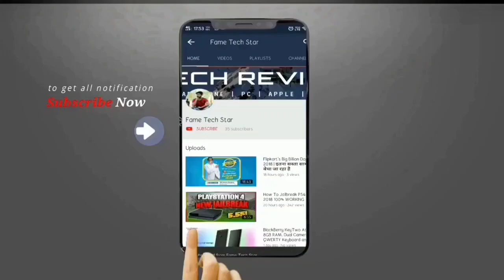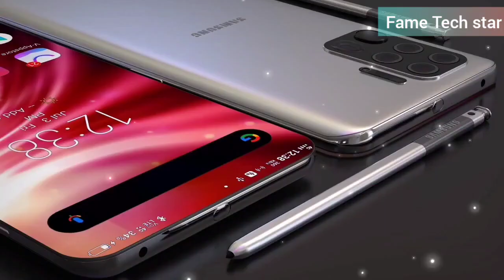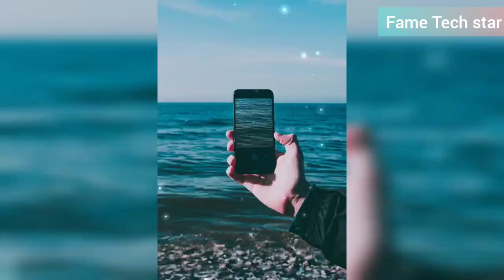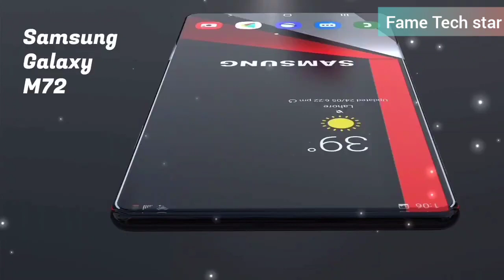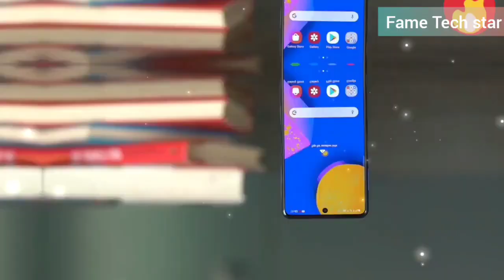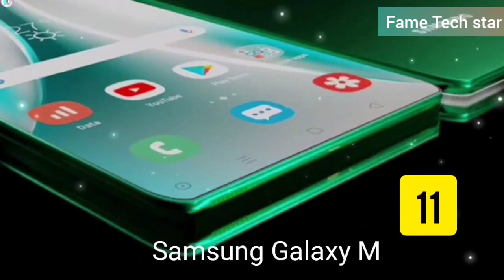Samsung Galaxy M72 Unboxing & First' Look 🔥 Killer phone 🔥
Samsung Galaxy M72 Unboxing & First Look

Hlo Guys Aaj ki video may Mainy aap Say Samsung galaxy M72 Unboxing Kay sath Reaview Keya hai gaming k liya yeay Mobile Best hai Price full Specifications explain Keya hai Specs Samsung Galaxy A72 price in India is expected to be Rs. 34,999. Samsung Galaxy A72 Expected to be launched on Mar 18, 2021. This is 8 GB RAM / 128 GB internal storage base variant of Samsung Galaxy A72 which is expected to available in Black, Blue, White colour.

Step By step Specs  M72

Samsung Galaxy A72 features a 6.7-inch Super AMOLED display having a screen resolution of 1080 x 2400 pixels, along with a pixel density of 393PPI. The smartphone comes with a stunning bezel-less punch-hole display for housing the front camera.
As far as the cameras are concerned, it has a quad primary lens setup composed of a 64MP, 12MP, 5MP, and 5MP lenses. The device comes with a 32MP front camera that allows users to capture amazing selfies.
Samsung Galaxy A72 is powered by a Qualcomm Snapdragon 720G chipset assisted with an Octa-core Kryo 465 processor that consists of a 2.3GHz single-core and a 1.8GHz Hexa Core unit to enhance the overall performance of the device. There is 8GB RAM to provide lag-free gaming and multitasking experience to users. It depends on an Adreno 618 GPU for graphics.
To provide a long time back up, the smartphone derives power from a non-removable 4,500mAh Li-ion battery that is coupled with fast charging technology.
To keep all the files and data of the users, Samsung Galaxy A72 has an inbuilt storage capacity of 128GB, which can be expanded up to 1TB with the help of a microSD card.
In terms of connectivity, it offers a wide variety of options including 4G VoLTE, Wi-Fi, USB Type-C, Bluetooth v5.0, Mobile Hotspot, A-GPS, etc.

samsung galaxy m72 price in uae
samsung galaxy m72 price in malaysia
samsung galaxy m72 price in qatar
samsung galaxy m72 kuwait price
samsung galaxy m72 prix maroc
samsung galaxy m72 price in nepal
samsung galaxy m72 price in nigeria
samsung galaxy m72 qatar price
samsung galaxy m72 5g price in bangladesh
samsung galaxy m72 5g price in pakistan
samsung galaxy m72 5g price in saudi arabia
samsung galaxy a72 5g price in malaysia

Thanx for supporting & watching